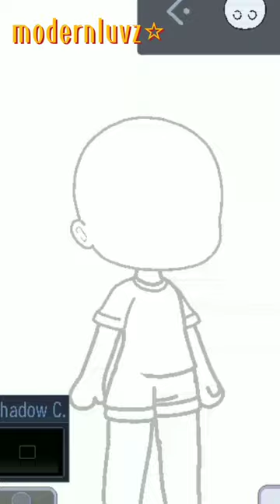Making detailed eyes in Gacha Club without editing🌟 Part 5 💥 (Female) Gacha Club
e

If I get more pretty
Do you think he will like me?
I've been starving myself
Carving skin until my bones are showing
Teach me how to be okay
I don't wanna downplay my emotions
They say, "Beauty is vain
You'll only be happy if you look a certain way"

Old trend ?

Making realistic eyes in Gacha Club
Making realistic eye in Gacha Club
Making detailed eye in Gacha Club

shush

day 13 turning songs into gacha ocs

Making gacha ocs based on songs

day 13 turning a song into a gacha oc

nostalgia

IS THIS TABOO? BABY WE BUILT THIS HOUSE ON MEMORIES..

gacha song
gacha music
gacha 2020

Comment nggyu in the comments if u found this